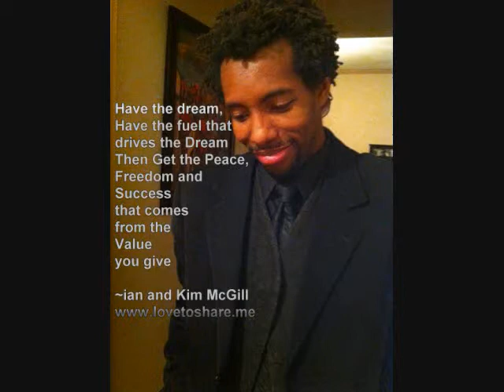The 2300 Scriptures on Money Part 10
He hanged himself; the tree limb broke; he fell onto the rocks; his body broke in half and all his insides burst out

A paraphrase of Matt 27:3-5 and Acts 1: 18  for part 10 of the 2300 scriptures on money.